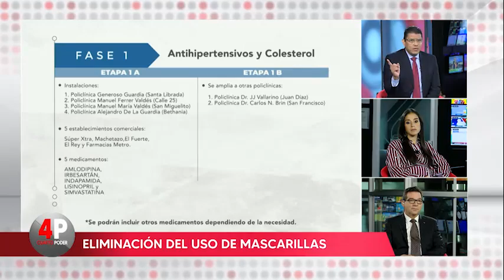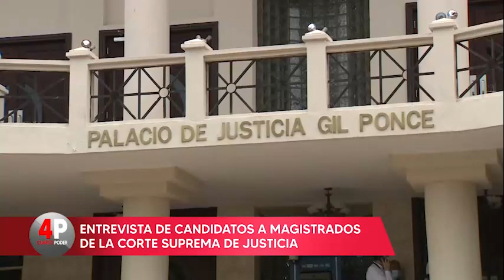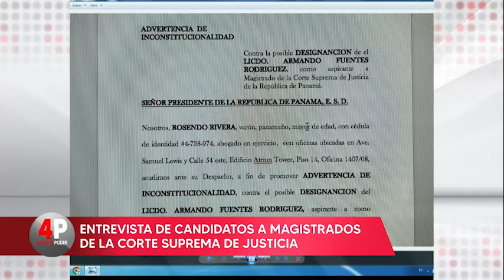Cuarto Poder: 29 de junio de 2022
En la edición de Cuarto Poder de este 29 de junio de 2022, el diputado independiente, Edison Broce habló  sobre las candidaturas por la libre postulación y sus aspiraciones a la Alcaldía de Panamá en las próximas elecciones generales. Broce dijo que su visión tiene cuatro pilares: seguridad, economía, gobierno abierto y desarrollo sostenible.